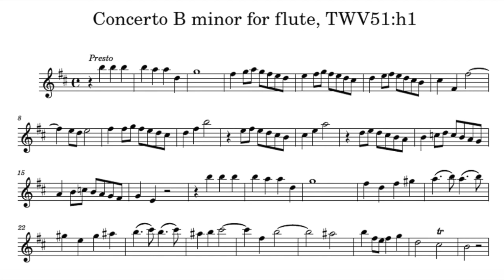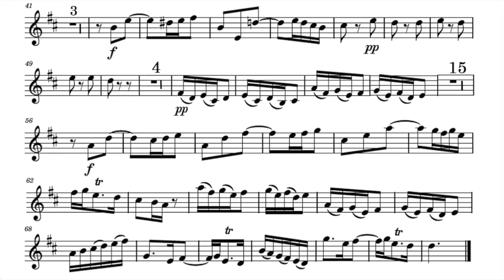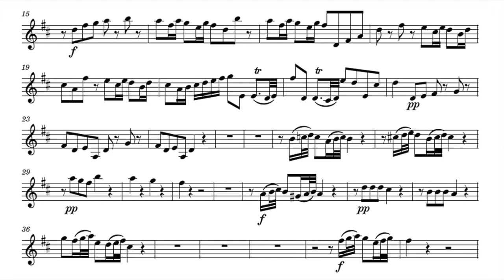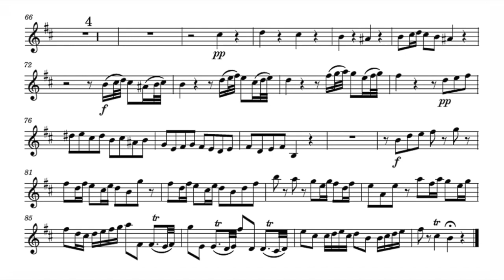Play the Violin sheet music with Karl Kaiser/ Telemann: Flute Concerto in B Minor, TWV51:h1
A=415Hz
Georg Philipp Telemann: Flute Concerto in B Minor, TWV51:h1

Fl. Karl Kaiser
Camerata Köln

This is not a tutorial. Just enjoy playing the violin or following the notes with greatest artists.